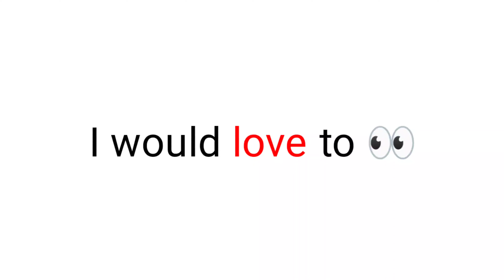This video doesn’t have the letter A in It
Welcome to a unique video where we challenge ourselves to create an entire video without using the most common letter of the alphabet - the letter "A"! In this video, you'll witness a creative and entertaining way of communicating without using the letter "A".

Join us in this fun and exciting challenge and see how we've successfully crafted this video without the most common letter.

So sit back, relax, and enjoy this one-of-a-kind video that doesn't have the letter "A". We promise it'll be worth it!

About Me ► This is BruhANT, we are the memeber of pog family. I make challenging videos for everyone to enjoy with their family. You don't need earphones to watch my videos.